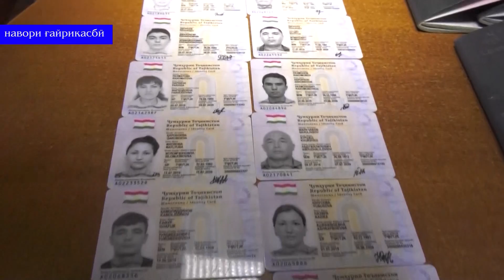Шароити дастрас барои гирифтани шиноснома